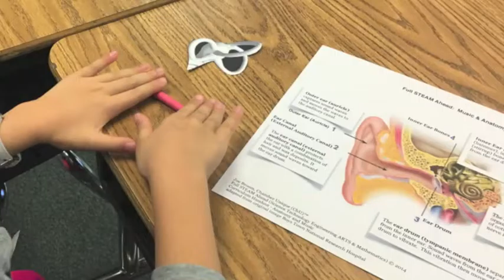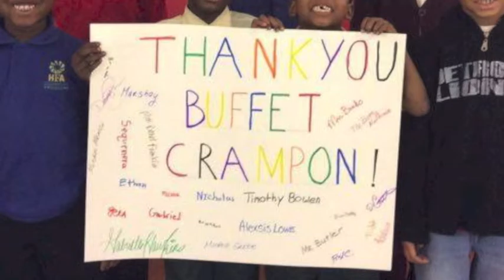Joe Broom -- Chamber Unique (ChU)™ Education Project - Virginia & Michigan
Chamber Unique (ChU)™ is a network of artists who share their love of the arts to provide education, inspiration and strengthen communities. We connect to communities using workshops, presentations, and performances. ChU’s education initiatives integrate arts education with other academic disciplines. We piloted a six-part Saturday workshop designed for elementary school students. That workshop integrates music, science and math, including the math of rhythm and the physics of sound — turning STEM into STEAM (Science, Technology, Engineering, ART, & Mathematics). The video contains photos from three years of workshops in Virginia and photos from the 2016 pilot of a workshop in Detroit, Michigan including:

-- guest artists providing instrument demos & performing for
   students
-- discussion of STEAM topics
-- students engaged in STEAM activities

Chamber Unique gratefully acknowledges the funding and mentorship of the University of Michigan School of Music, Theatre & Dance EXCEL Program and Buffet Crampon Wind Instruments.

The education project in Michigan is done in collaboration with Crescendo Detroit, a community -based organization which builds character in youth through music and promotes artistic excellence and academic achievement. Chamber Unique appreciates the support and mentorship of Crescendo Detroit Founder and University of Michigan Alum, Damien Kyle Crutcher.

The education project in Virginia is led by a team of Chamber Unique associate artists consisting of Andersen Broom, a visual artist who plays French horn and Ava Oaxaca, an illustrator and cartoonist who plays saxophone and oboe.